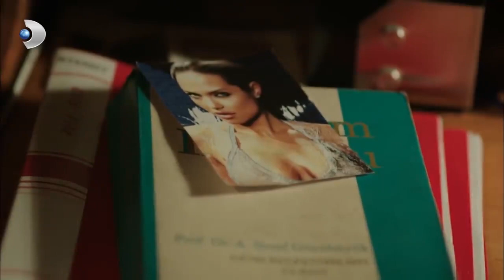Şeref Meselesi - En Çok İzlenen Sahneler 5